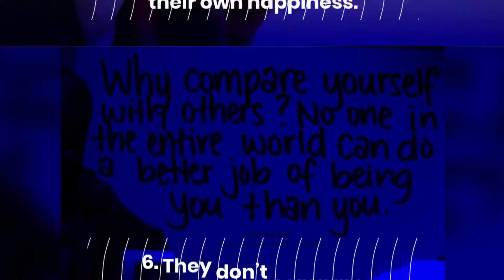10 Characteristics Of Confident And Motivated People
10 Characteristics Of Confident And Motivated People

 Do You Want To Achieve Everything In Life?
Check it out here!!!

Discover Inside...

Understanding Your Brain

The Power Of Your Mind

Why Statement And Setting Goals

Create Plans To Achieve Your Goals

Control Your Thoughts To Develop Your Winning Mindset

Winning Mindset Traits And Developing Mental Toughness

Use The Right Daily Routine To Develop Your Winning Mindset

Best Practices For Developing A Winning Mindset

This is the easiest way to actually achieve everything in Life!

Learn the art of self-mastery so you will understand your tru self and ignite your true potential in life.

Learn how to activate your "invisible shield" that will protect you against countless negativity in your life.

Learn how to activate the power of the law of attraction and bend the universe to your will.

be able to achieve crystal clear mental clarity and missle-like focus so you'll only manifest what truly matters.

Be invincible in the face of fears and able to face them head on.

Begin to notice the right people, the right resources, the right relationships, and the right circumstances just magically appear in your life without any prompting or effort from you.

Learn how o create your own legacy that is everlasting.

...and many more profound wisdom waiting to be revealed.